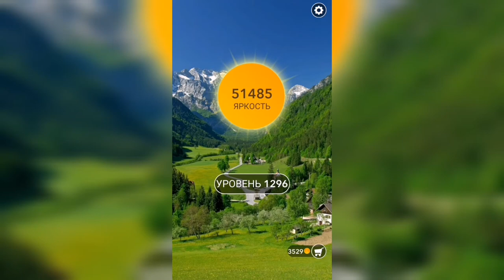Word / Слово Крест: Поиск русского кроссворда / Уровень 1296